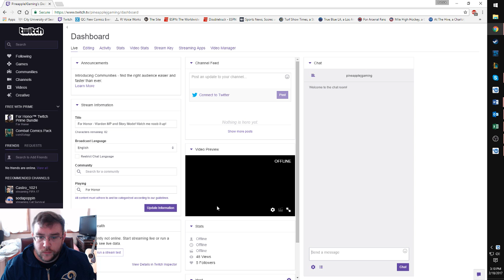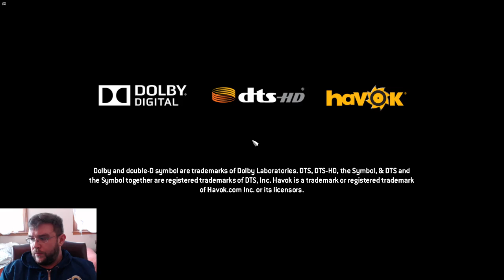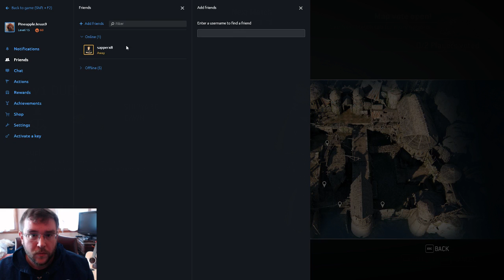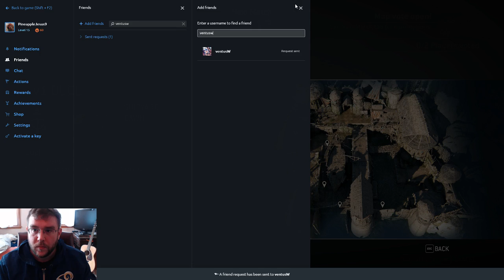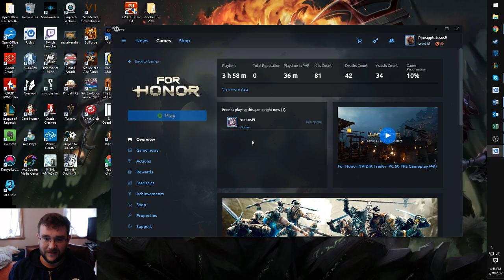For Honor - Warden MP and Story Mode! Watch me noob it up!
Stream with some 1v1's some vs CPU Dominion and a bunch of the story mode!